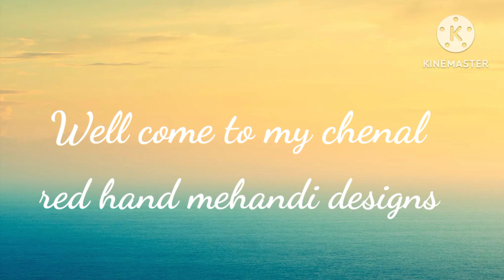Beautifull mehandi designs /Look like beautifull /Red hand mehandi designs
Beautifull mehandi designs /Look like beautifull
simple mehendi design
howto & Style
Red Hand Mehndi Designs
A beautiful mehndi design
Dulhan mehndi design
mehndi design for Dulhan
Mehndi design for party
latest mehndi design
Viral video about mehndi design
best Mehndi design
mehndee ke design
Top Mehendi Design
Beautiful Design of Mehndi
special mehndi design
मेहंदी डिजाइन
विशेष मेहंदी डिजाइन
mehandee dijain
vishesh mehandee dijain
Mehndi Design 2023
Hina
Eid special Mehndi Dedign
Girls favourite Mehndi Design
Back hand mehndi design
Search Mehndi design
Simple Mehndi Design
Ladies Mehndi Design
Mehndi Design for Bridal
Dulhan Mehendee
Mehndi design for Diwali
Mehndi design for holy
Kon mehndi design
Mehndi Fashion
Stylish design of Mehndi
Baby mehndi design
Foot mehndi design
Asian mehndi dedign
Arabic mehndi design
English Mehndi dedign
Indian mehendee dejian
Famous mehendi design
bridal mehndi
Front hand mehndi design
Finger design
Arabic mehndi
Stylish mehndi design mehandi designs